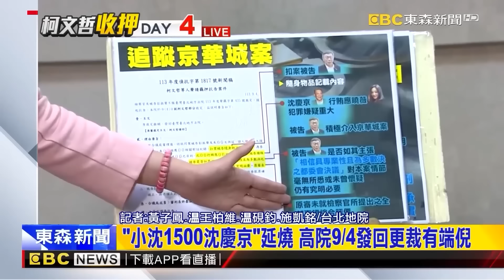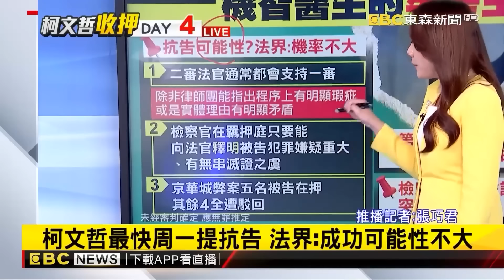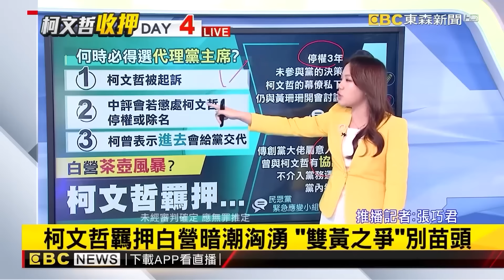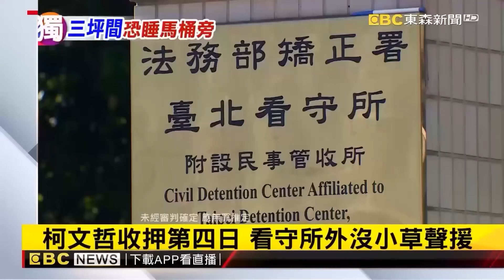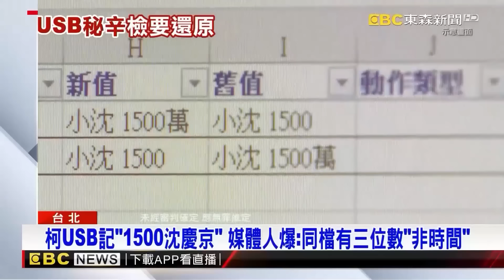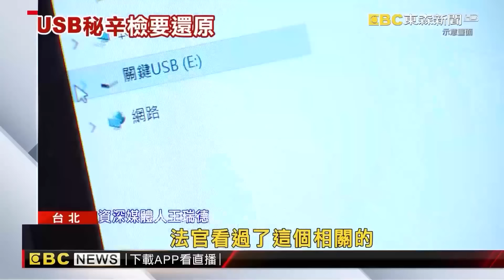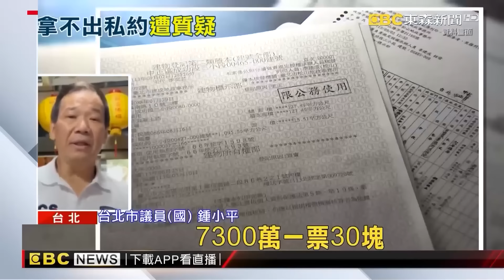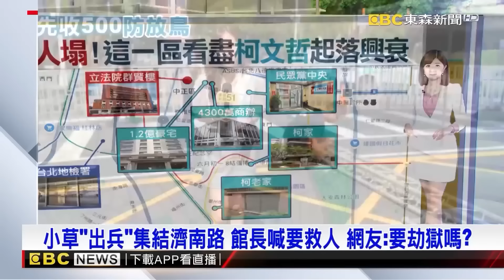暗示被告們別被策動「轉污點證人」？！ 柯文哲堅持不抗告「不願讓法院為難」？！ 律師揭關鍵：抗告成功機率渺茫@57ETFN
柯文哲羈押第五天！律師一早律見 確定「不抗告」
柯不抗告玩「囚徒困境」？ 發聲明隔空串證要大家「穩住」？
【柯文哲不抗告】柯文哲確定待看守所2個月！律師稱羈押「多有瑕疵」會再安排律見